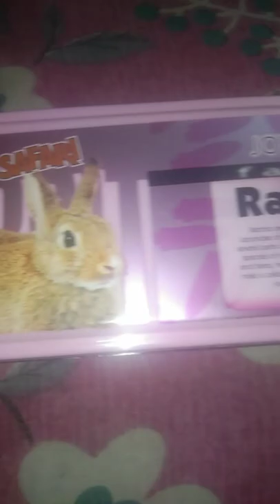my sister new compass unboxing in Safari song